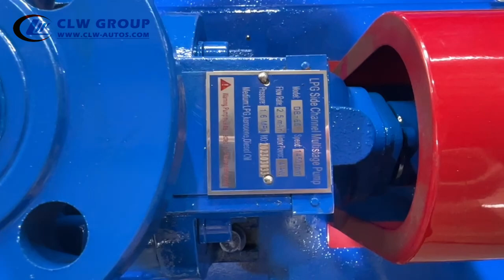LPG Side Channel Multistage Pump DB65 4KW 5.5KW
China DB65 LPG Side Channel Multistage Pump 4KW 5.5KW,with inlet 2.5" and outlet 1",with  flow rate: 45L/min,max presure 4bar,motor is 4KW/5.5KW,380V from clw group(Hubei Chengli Special Automobile Co., Ltd. and Hubei Weiyu Special Vehicles Co., Ltd.)